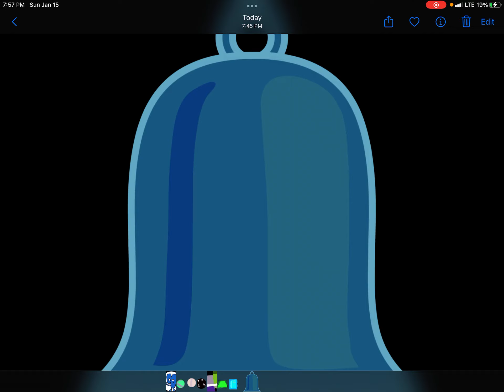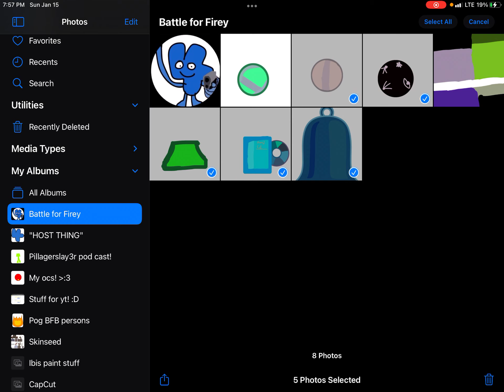BFF: episode 4: burger kings part 2: Electric Boogaloo￼